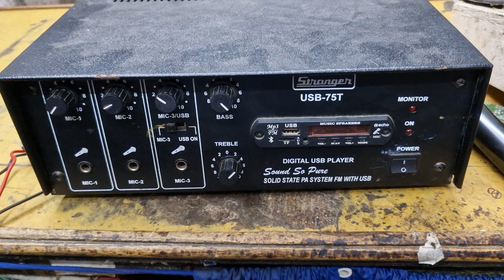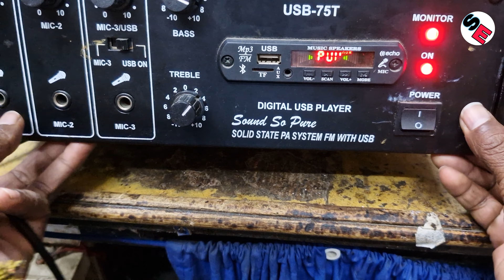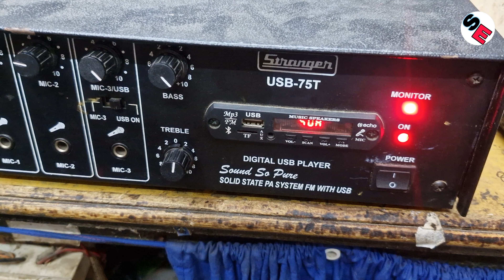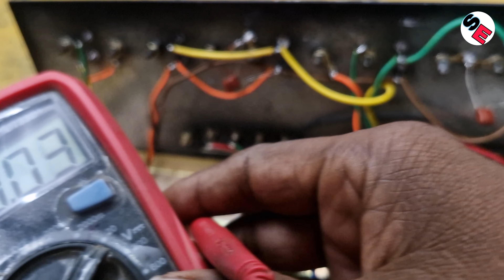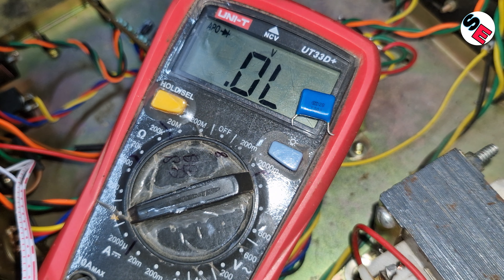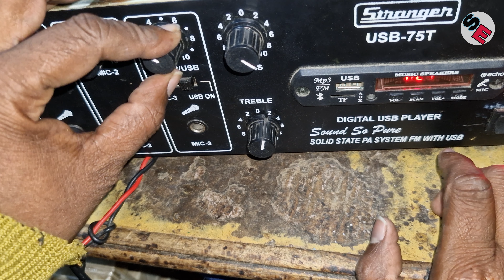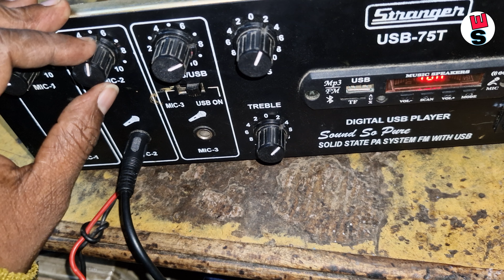amplifier mein city marne ki samasya hataye/12 volt amplifier mein clear awaaz nahin a raha hai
namaskar doston Shankar electronic channel mein aap sabhi ko Hardik swagat karta hun aap logon ke bich mein ham stranger 75wat ka emplifier lekar aaye Hain ismein bataunga ki City Marne per iska Bimari Kaise Sahi Karen Mera video dekhkar aapko achcha Lage to mere channel Shankar electronic ko subscribe kar lijiye aur share kijiye like kijiye taki har video
taki unko bhi help milta rahai thanks 😊 🙏

=HlxQDGQL3W3w3Hql

MK electronics Kolkata
amplifier repairing training center
electronic card repairing course
wiring two amplifiers
amplifier repairing
amplifier repair
120 watt amplifier repairing
power amplifier
amplifier circuit
ahuja amplifier 500 watt repair
wiring stereo to amplifier
125 watt amplifier wiring
amplifier wiring,wiring amplifier
150 watt amplifier,amplifier wiring kit
4440 amplifier wiring

amplifier,how to make amplifier
250 watt ahuja amplifier bass treble board details
how to increase amplifier bass treble
bass treble
class d amplifier board
diy amplifier class a
diy amplifier
powerful amplifier
bass buster 40 watt amplifier
amplifier strong bass
amplifier board
hi bass amplifier
bass boosted amplifier
wiring two amplifiers
amplifier circuit
bass amplifier
amplifier testing
bass
extreme powerful bass amplifier
100 watt amplifier
amplifier repairing
amplifier
150 wat amplifier repair

150 watt amplifier

150 watt amplifier board

150 watt amplifier price

150 watt amplifier kaise banaye

150 watt amplifier repair

150 watt amplifier ahuja

150 watt amplifier board price

150 watt amplifier making

150 watt amplifier sound test

150 wiring

pulsar 150 wiring kit change

pulsar 150 wiring problem

pulsar 150 wiring

pulsar 150 wiring kit price

raider 150 wiring diagram

rusi 150 wiring diagram

euro 150 wiring diagram

pulsar 150 wiring problem telugu

pulsar 150 wiring kit change tamil

amplifier repairing

amplifier repairing kaise karen

amplifier

amplifier mein 12 kaise karen

amplifier song

amplifier slowed reverb

amplifier remix

amplifier status

amplifier ringtone

power amplifier

power amplifiers in analog electronics

power amplifier sound system

power amplifier in tamil

power amplifier class a b ab c

power amplifier repair

power amplifier in hindi

power amplifier malayalam

power amplifier neso academy

power amplifier class a

amplifier ki awaaz Kyon fati hai

dj amplifier repair
how to repair dj amplifier
dj ka amplifier kese shi kre
dj amplifier,amplifier repair
amplifier repairing
1200 watt dj amplifier repair
amplifier kyo jalta hai
dj amplifier kyo jalta hai
protect on amplifier repair
how to repair dj amplifier in hindi
dj ka amplifier kaise banaya jata hai
dj amplifier repairing
how to make dj amplifier
protect problem dj amplifier repair
1200 watt dj amplifier repairing
1000 watt dj amplifier repairing
amplifier
12 volt amplifier mein clear awaaz nahin a raha hai
amplifier ki phati aawaj thik kare
amplifier mein awaaz clear nahin baj raha hai
amplifier clear awaaz nahin a raha hai kya karen,amplifier repair
400w amplifier kese bnate hai
mono amplifier kese shi keya jata hai
150 watt amplifier sound problem thik kare
amplifier kese bnate hai
bluetooth speaker light on hoti hai par speaker on nahi ho raha
mono amplifier repair kese hota hai

amplifier
12 volt amplifier mein clear awaaz nahin a raha hai
ahuja 120 watt amplifier repair,amplifier repair
3055 amplifier aur nahin ho raha hai
ahuja amplifier
amplifier clear awaaz nahin a raha hai kya karen
120 watt amplifier
120 watt amplifier ahuja
medha 120 watt amplifier
120 watt amplifier repair
120 watt amplifier banaen
120 watt amplifier full short repair
Shankarelectronic emplifier repairing

12 volt amplifier mein clear awaaz nahin a raha hai

amplifier mein city marne ki samasya hataye

3055 amplifier me fati fati avage aana

amplifier ki aawaj kyo fatthi h

3055 amplifier me one side fati fati avage aana

amplifier repair

12 volt emplifier mein sansanahat

rawat sound service

rawat sound solution

transistor amplifier repair

amplifier ka fati awaz theek karen

rawat sound video
5
amplifier ke fati awaz ko check karna sikhe

12 volt amplifier mein clear awaaz nahin a raha hai

3055 amplifier me fati fati avage aana

3055 amplifier me one side fati fati avage aana

amplifier repair

12 volt emplifier mein sansanahat

rawat sound service

rawat sound solution

transistor amplifier repair

rawat sound video

amplifier reparing

shankarelectronic lgtvripairing amplifier repairing